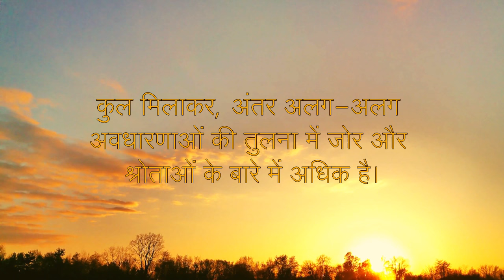परमेश्वर का राज्य - बाइबल 003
बाइबल में "ईश्वर का राज्य" और "स्वर्ग का राज्य" शब्दों का अक्सर एक दूसरे के स्थान पर प्रयोग किया जाता है, लेकिन संदर्भ में कुछ अंतर हैं। "स्वर्ग का राज्य" मुख्य रूप से मैथ्यू के सुसमाचार में प्रयोग किया जाता है, जबकि "ईश्वर का राज्य" अन्य सुसमाचारों में दिखाई देता है।
मैथ्यू ने यहूदी श्रोताओं को लिखते हुए, शायद श्रद्धा के कारण "स्वर्ग का राज्य" का प्रयोग किया हो, और सीधे ईश्वर के नाम का उल्लेख करने से परहेज किया हो। दोनों शब्द ईश्वर के संप्रभु शासन, आध्यात्मिक शासन और उस क्षेत्र को संदर्भित करते हैं जहाँ ईश्वर की इच्छा पूरी होती है, जो उसके शासन के वर्तमान और भविष्य दोनों पहलुओं पर जोर देता है।
कुल मिलाकर, अंतर अलग-अलग अवधारणाओं की तुलना में जोर और श्रोताओं के बारे में अधिक है।

परमेश्वर का राज्य - बाइबल @SOYAHMEDIA2015
परमेश्वर की महिमा हो